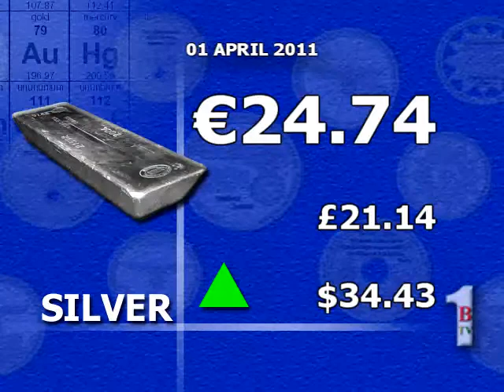BTV News Financial Report - 04/03/2011 - Gold, Silver & Currency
Financial data for gold, silver, the MU and Crown for 03 April, 2011.